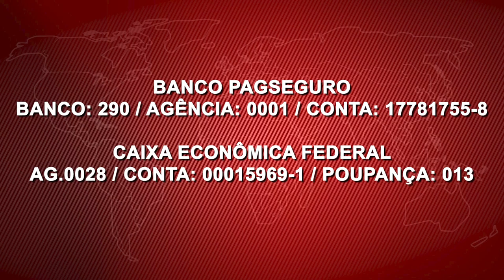AJUDA - Caxienses se mobilizam para ajudar Auricélia Reis a superar um câncer